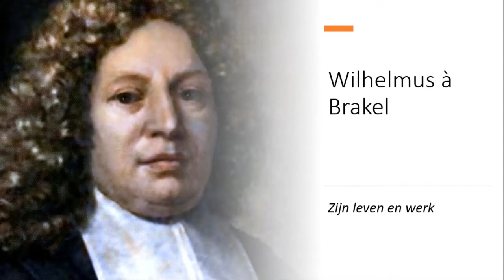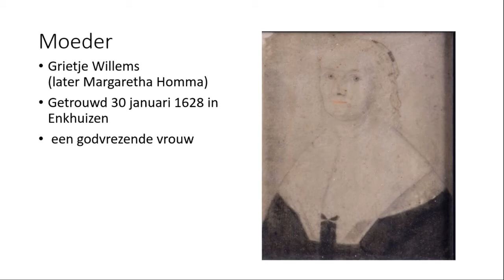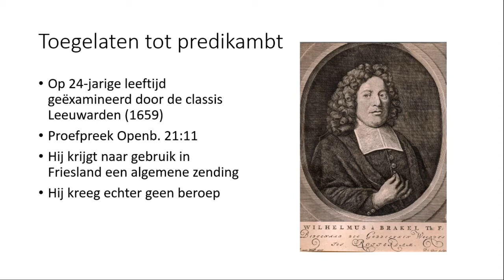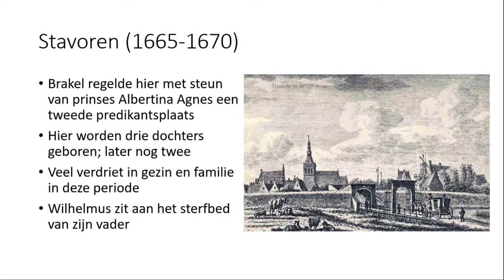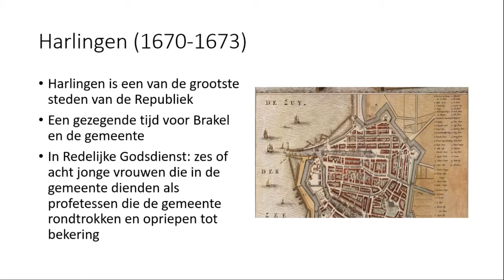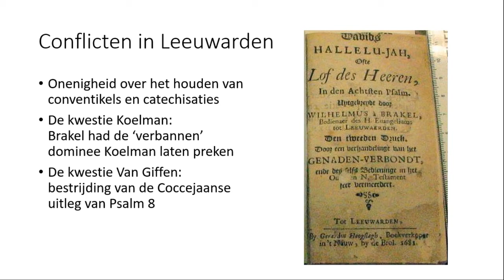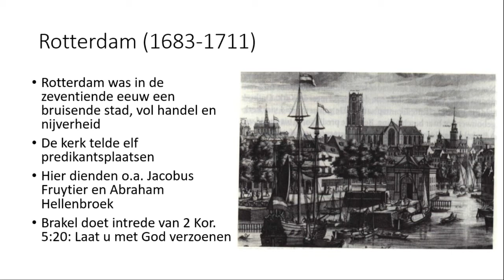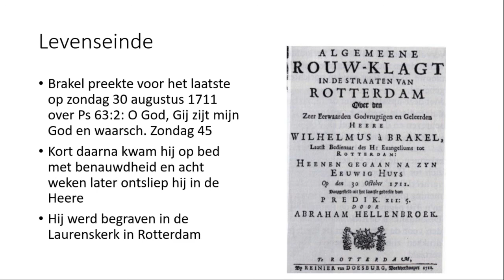EXTRA les Wilhelmus a Brakel